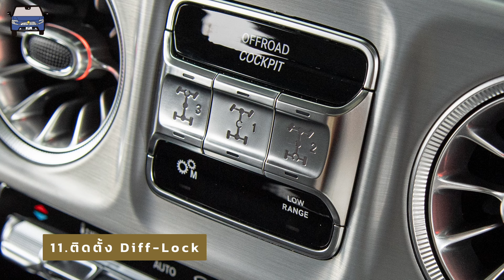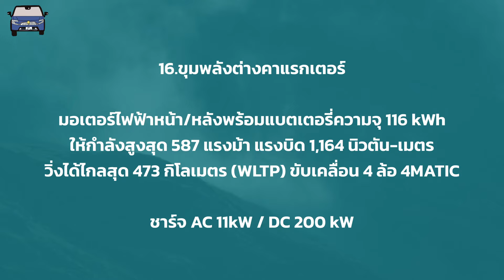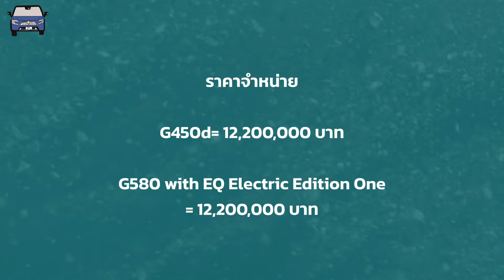เช็ค Mercedes-Benz G450d กับ 16 ความต่างที่จ่ายเงินเท่ากัน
แม้ว่า Mercedes-Benz G580 with EV Technology (ย่อสั้นๆว่า G580 EV) รุ่นพิเศษ Edition One จะมีจำนวนไม่กี่คัน แต่ถ้าใครซื้อไม่ทัน ก็มีแบบขุมพลังดีเซลในรหัส G450d ที่มีออปชั่นใกล้เคียงกัน แต่มีความต่างแค่ออปชั่นบางอย่าง รวมถึงขุมพลัง การตกแต่ง และงานวิศวกรรมที่เกี่ยวเนื่อง มาดูกันว่า ความแตกต่างมีอะไรบ้าง